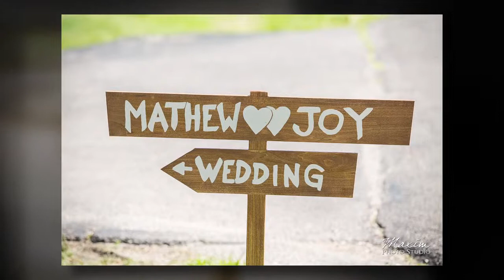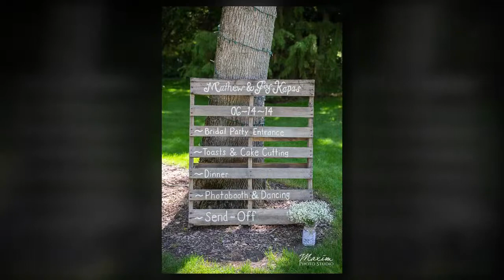Joy + Mathew's Wedding at Brush Creek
Joy + Mathew's Wedding at Brush Creek photographed by Maxim Photo Studio on June 14, 2014